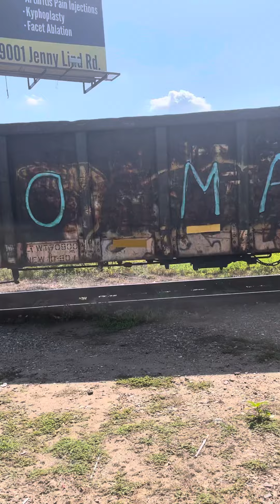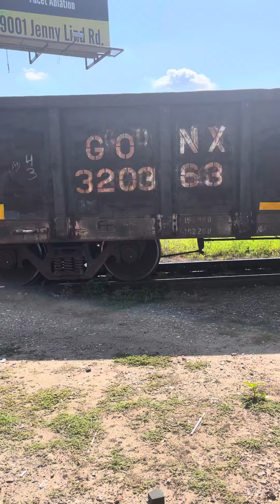Fort Smith railroad passing railroad Crossing at Fort smith AR